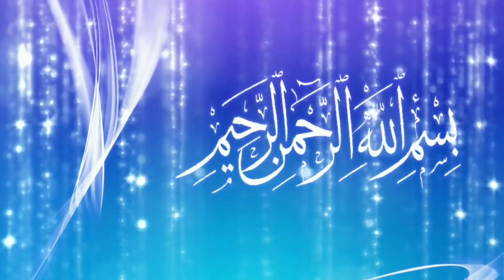Storming weather And Sami Finel Match | Khadimabad High school Ground بارش اور سمی فائنل میچ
Ramkot Fort Bathar Azad Kashmir
قلعہ رام کوٹ بٹھار آزاد کشمیر خوبصورت نظارے

Yeh wadi _ e Kashmir ha Beautiful Song with Beautiful view

New Town Dadyal Dadyal New Town

Kandoor a Famous Store

منگلا ڈیم کے کنارے دوستوں کے ساتھ گپ شپ

دانگلی پل کا ایک خوبصورت منظر

ماسٹر ادریس صاحب کے ساتھ ایک پرانی گیم

جب ایک سنیاسی نے ایک اللہ والے کو سونا بنانے کا نسخہ لکھ کر دیا تو اللہ والے نے اس نسخے کا کیا کیا بہت ہی دل افروز واقعہ۔

Chatroo Fruit Farm

New Beautiful what's aap Status must watch

Eid Mubarak from AD Moters Derby UK

مائیں  نی تو جنت سہ ساڈی

what's aap Status

New video link is here click and Enjoy

سونے کے کھیت اور ایک فقیر کا خوبصورت واقعہ